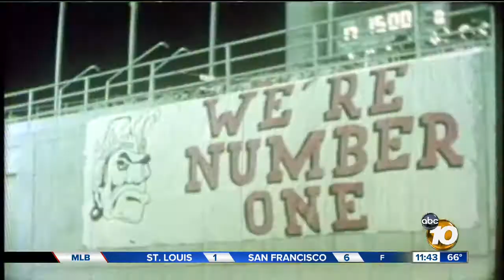Former SDSU football players reunite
The motto at San Diego State University is "Aztec for life" and nowhere is this more evident than with a group of former football players who make it a point to reunite not just once a year, but once a month.